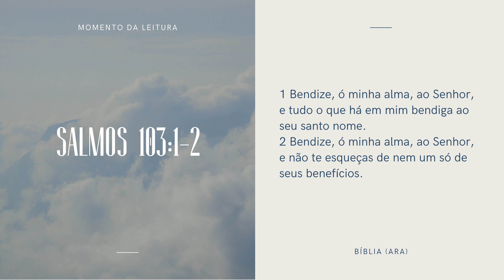Libere o Poder do Louvor a Deus e Fortaleça Sua Fé | Parte 3 | Pr. Daniel Adans